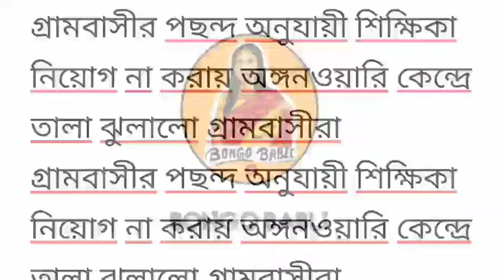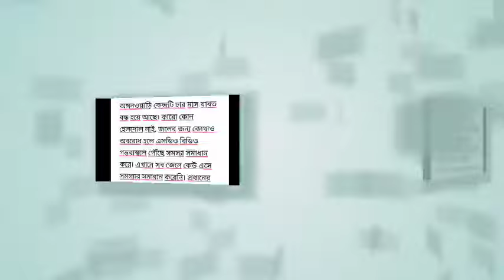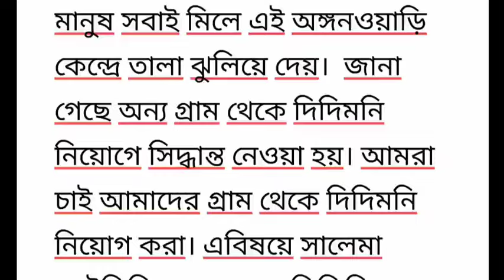অঙ্গনওয়াড়ি নিয়ে আজকের খবর।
অঙ্গনওয়াড়ি নিয়ে আজকের খবর। @bongobabli

ICDS NEWS.

অঙ্গনওয়াড়ি কর্মী ও সহায়িকারা কত টাকা পেতে চলেছেন জেনে নিন।👇
video link 👇

@ICDS News
@AWW ICDS
@BONGO BABLI
Related ✅✅✅

Anganwadi news
Anganwadi samachar
Anganwadi dharna
Anganwadi ki vacancy 2022
Anganwadi raili
asha news
icds news
bongobabli
poshan tracker
icds supervisor
icds recruitment